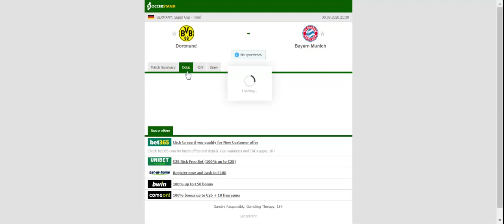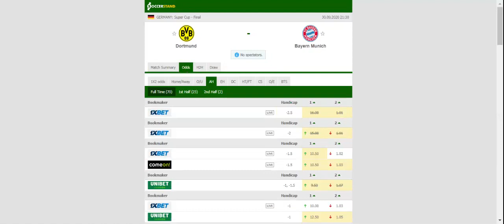BORUSSIA DORTMUND VS BAYERN MUNICH PREDICTION & BETTING TIPS - 30/09/2020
2021 college football predictions,
2019 college football predictions,
2020 ncaa football predictions,
nc state football predictions 2020,
2020 nebraska football predictions,
2020 uga football predictions,
10 football predictions 2020,
football songs,
football vines,
football skills,
football daily,
football games,
football khela,
football live,
football pump up,
football anime,
football analysis,
football asmr,
football agility drills,
football american,
football academy,
football anthem,
football boots,
football big hits,
football bloopers,
r/b football,
f c b football,
mattyb football,
s.a.b football,
football chants,